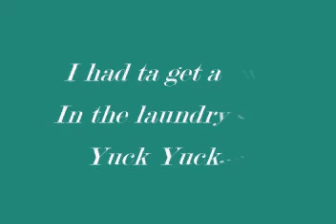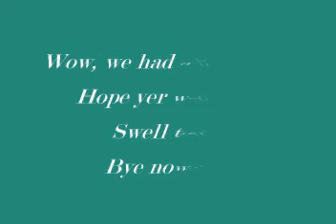A Slideshow of Us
the three of us